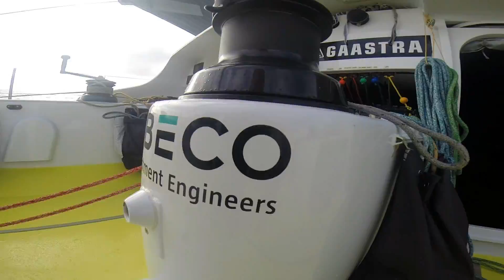Volvo Ocean Race